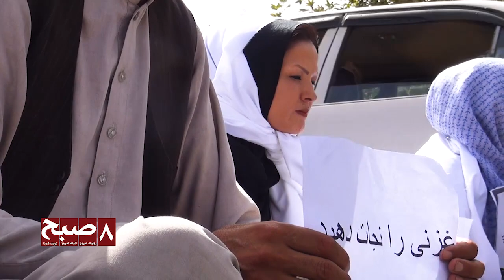Eye-witnesses Narrating the Ghazni War